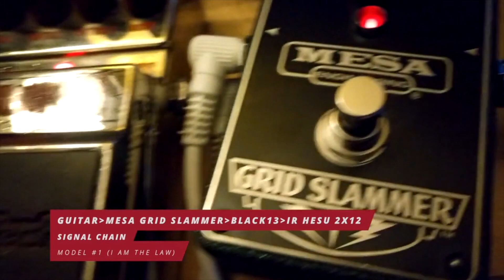PRE AMP / DISTORTION PEDAL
Boleh ker kita nak record pedal kegemaran kita masuk kedalam komputer?
Penerangan secara ringkas bagaimana saya record distortion pedal ke dalam komputer.